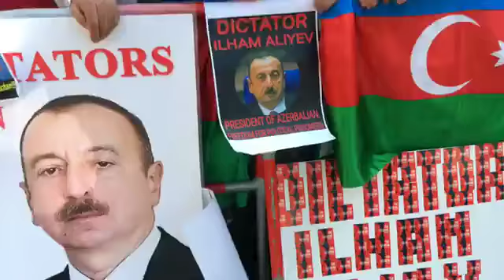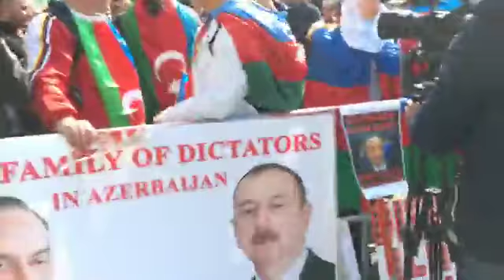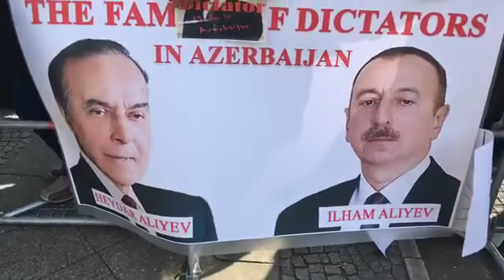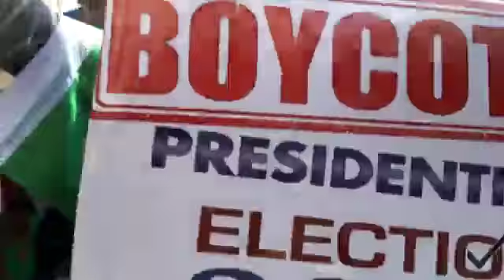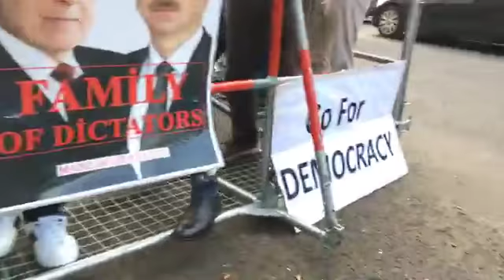Berlində Azərbaycan səfirliyi önündə prezident seçkilərinə qarşı etiraz aksiyası keçirilib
Nümayişçilər səfirlik önündə şüarlar səsləndirib